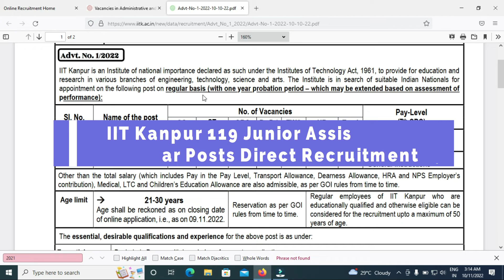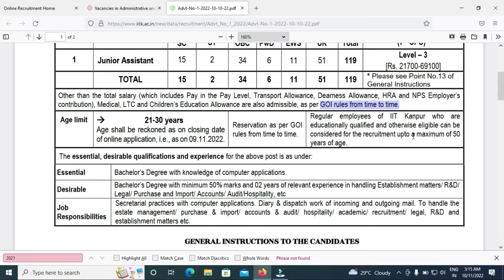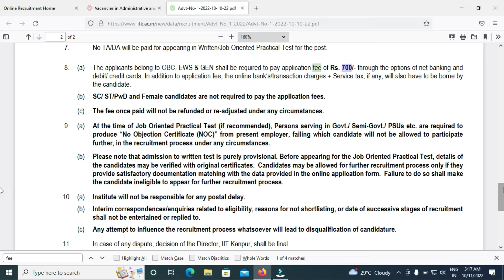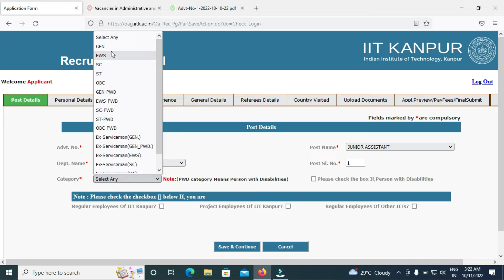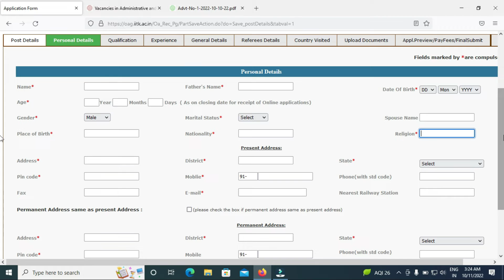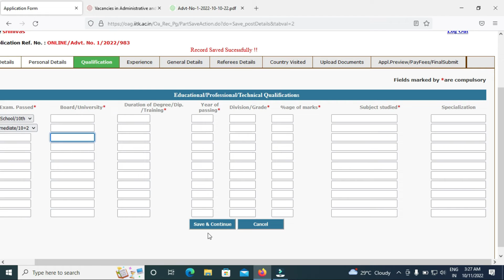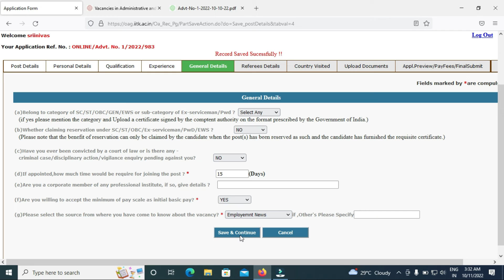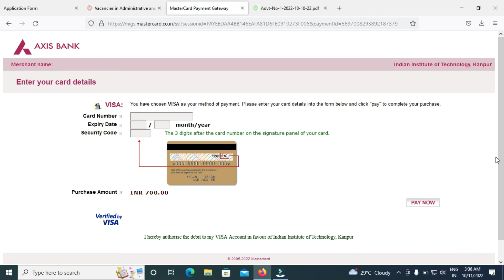IIT Kanpur Junior Assistant Apply Online Telugu Step by Step 2022|IITK Jr Assistant Apply 2022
This video contain details of Indian Institute of Technology IIT, Kanpur Latest Recruitment Notification for 119 Vacancies Junior Assistant Age, qualification, fees, salary, mainly about how to apply online step by step.